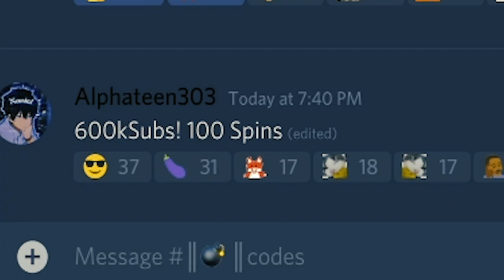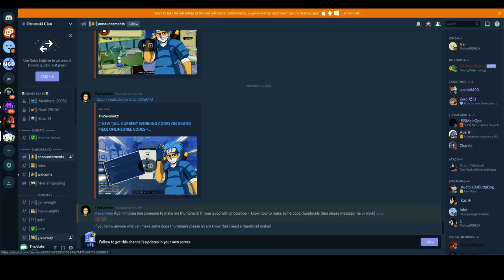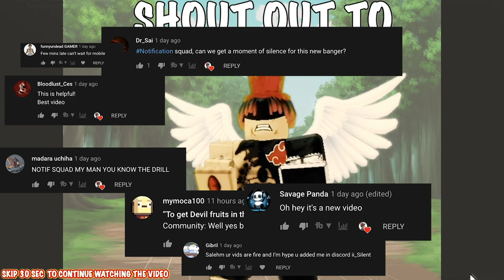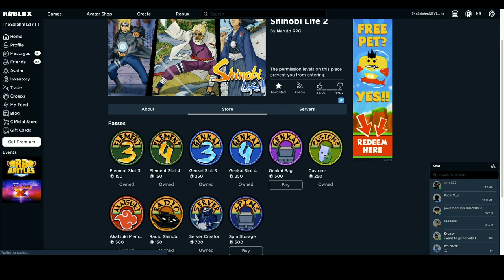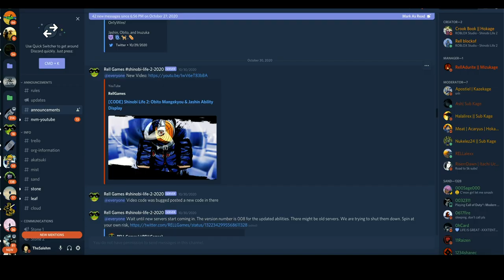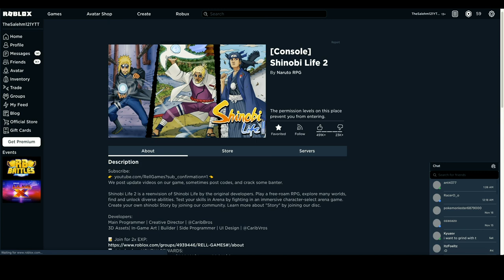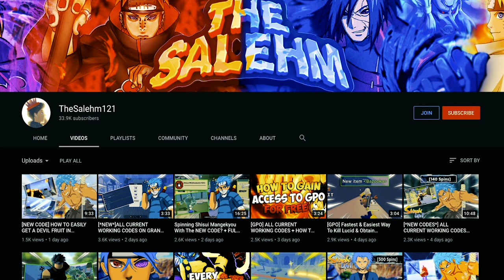[100 SPIN CODE!] SHINOBI LIFE 2 CLOSED DOWN AND EVERYONE ALMOST LOST THEIR DATA!|ALL WORKING CODES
ON this video i'm going to be showing you guys how shinobi life 2 got closed down earlier today & how everyone almost lost their data + im going ot be hooking u guys up with all the working codes alongside the newest big code which gives 100 spins!!